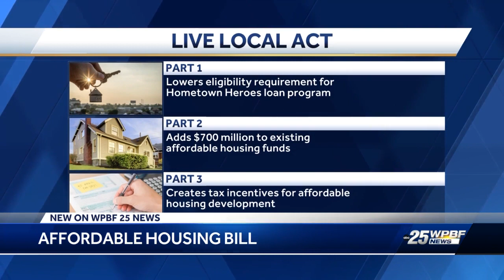Martin County Commission opposes new affordable housing bill